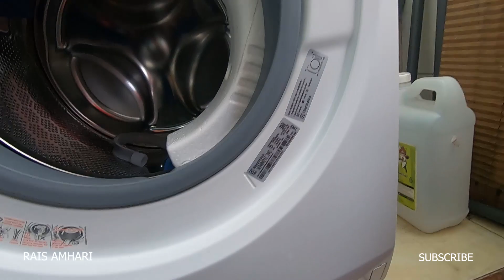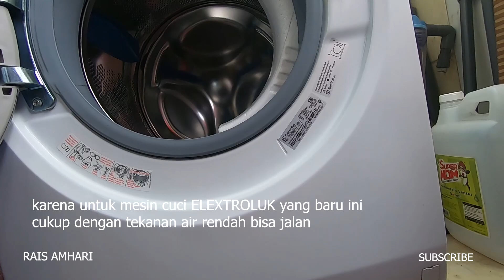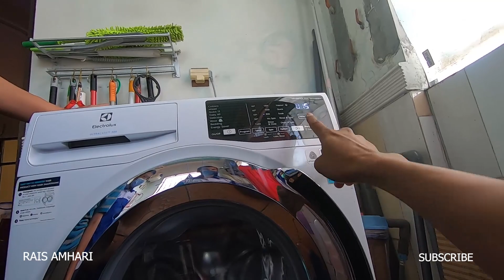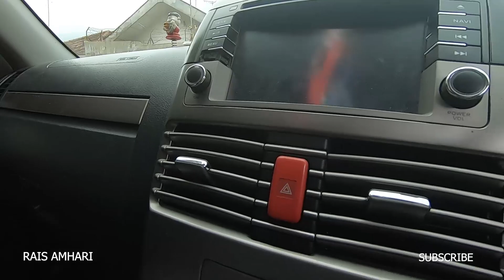Instal mesin cuci elextroluk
mesin baru , hanya instal saja , karena sudah ada bekas kran yg lama jadi
perlengkapan seprti sambungan kuningan slang tidak saya gunakan